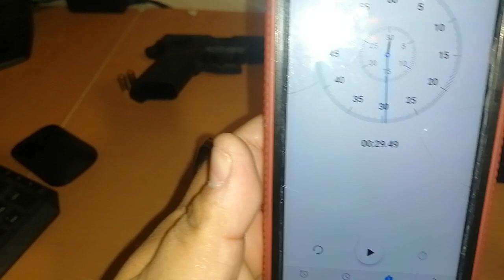RETO TOM SIMIO---15 MUNICIONES EN UN CARGADOR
QUE TAL MI BANDA...COMO ESTAN, BIENVENIDOS A UN VIDEO MAS DEL CANAL DE ARVAGAME AMMO. EL DIA DE HOY REALIZANDO UN RETO QUE LANZO EL BUEN AMIGO TOM. DEL CANAL ARMAS DE FUEGO A 360°. EL RETO ES METER 15 MUNICIONES EN UN CARGADOR EN EL MENOR TIEMPO POSIBLE. VEAN EL VIEDO, COMENTE Y SUSCRIBANSE. SALUDOS